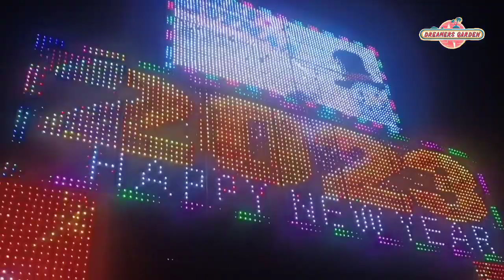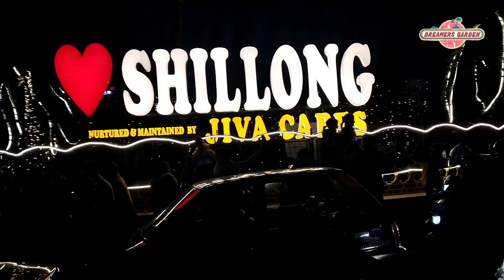Shillong Christmas Eve 2022 ⛄This is how Shillong Meghalaya Northeast India Celebrate Christmas 2022